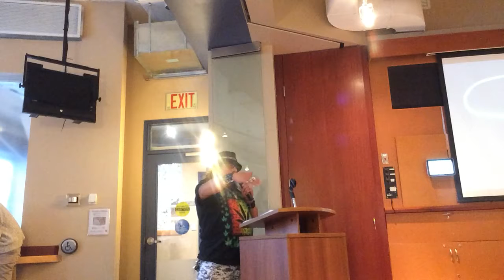E-Bike Update for 220 Oak Street and other improvements coming in 2019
PILOT PROJECT 220 OAK STREET As part of the 2019 Building Renewal Capital Plan, staff will be working with tenants to develop a pilot project for e-bike storage as part of a re-purposing and refreshing of the common areas at 220 Oak Street to better serve tenants and provide accessible access. The planned capital upgrades of common areas at 220 Oak Street presented an opportunity for staff to consider community needs such as e-bike storage. As part of the capital work the building will also undergo extensive envelope and balcony repairs along with the replacement of mechanical/electrical systems over the next three years. The e-bike storage pilot will help TCHC understand the costs, along with the physical, technical and security requirements associated with this initiative.